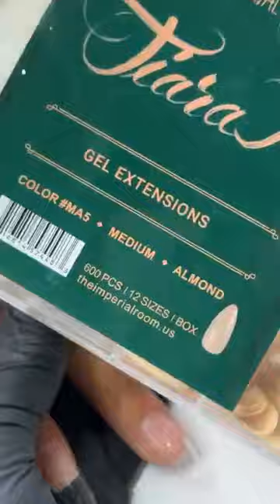Airbrush and Chrome on Gel-X Nails